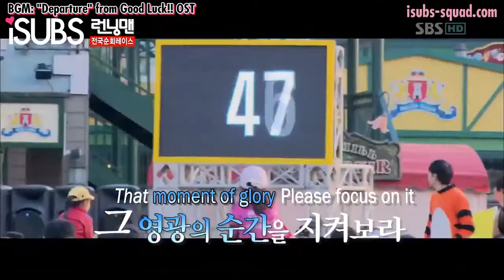Departure [Naoki Sato] Openning Running Man Episode 66